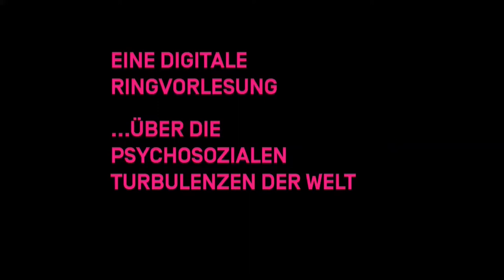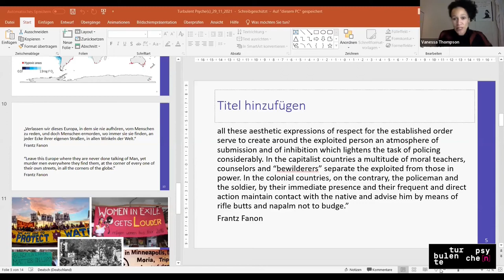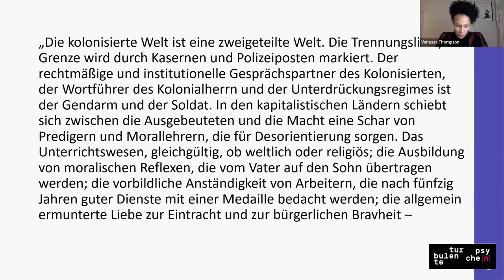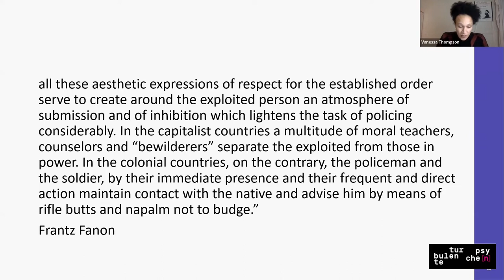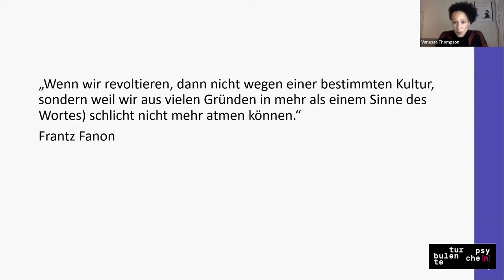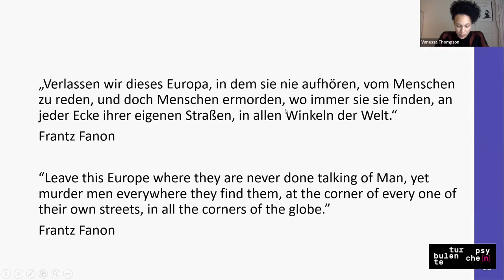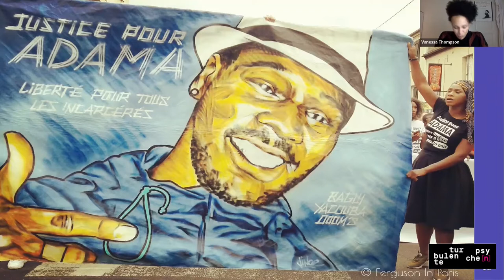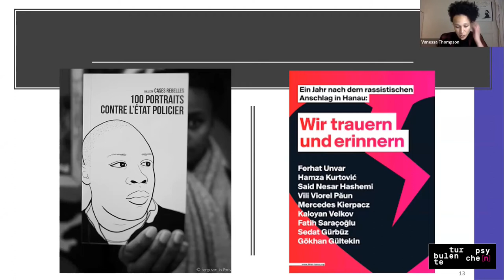03 Jedes Leben zählt? Von Trauer und Wut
Djamila Ribeiro (BRA), Vanessa Thompson (GER)

Die Pandemie trifft Menschen in prekären Lebensverhältnisse viel stärker als jene, deren Existenz auf umfassende Weise abgesichert ist. Mit der eklatanten Ungleichheit wird die Hierarchisierung von Leben sowie ihrer „Betrauerbarkeit“ sichtbarer. Doch die erlebten Verluste und Ungerechtigkeiten bleiben psychosozial nicht folgenlos. Global formieren sich Widerstand und Protest: Die Black Lives Matter-Bewegung, organisierte Kämpfe von Hausangestellten oder globale Patentkampagnen durchbrechen das öffentliche Schweigen und gesellschaftliche Gleichgültigkeit.

Turbulente Psyche[n] – Affekte und Kämpfe in der Pandemie

Wir bedanken uns beim Kollektiv Interprise für die solidarische Unterstützung und die Verdolmetschung der Ringvorlesung "Turbulente Psyche[n]". Es standen für die Verdolmetschung keine Kabinen zur Verfügung. Aus diesen Gründe können Ungenauigkeiten, Lücken und Fehler enthalten sein.